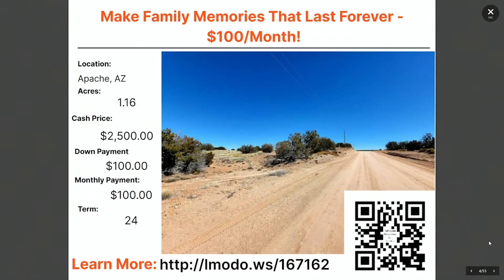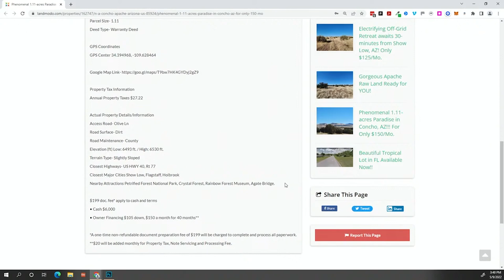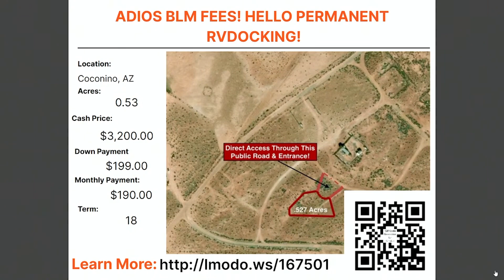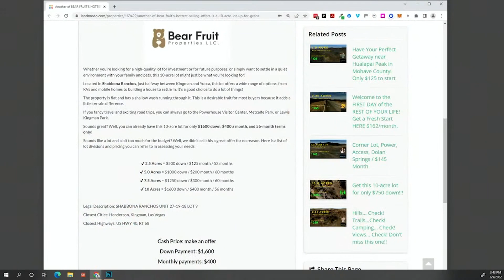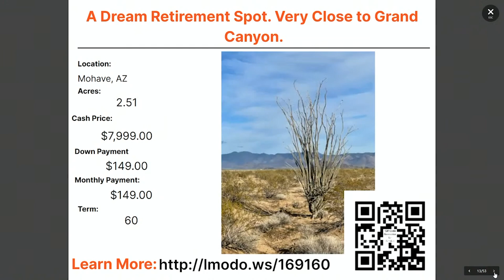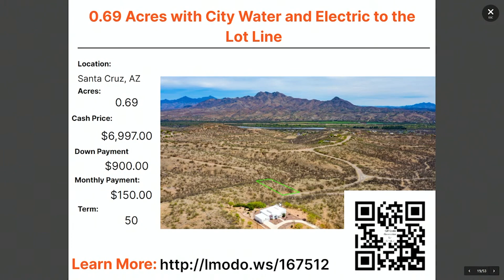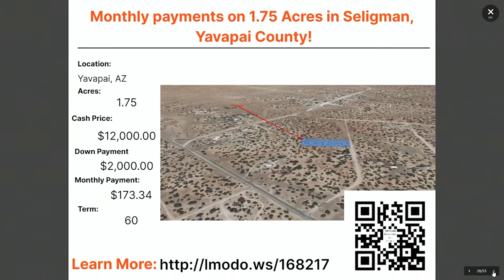Arizona Land for Sale | Affordable Land!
Looking for affordable land with Owner Financing or Seller financing and no bank requirements, look no further, we have some great properties in Arizona available with incredibly low down payments and no credit checks.

🛑 Live Streaming Featured Properties Each Monday 🛑

Bucket 1 - Land to live on today | Bucket 2 - Buy Land today for the future | Bucket 3 - Recreational Land (Camping, Hunting, ATV, Horseback, etc) | Bucket 4 - "Land Banking" Holding land for the long term, remember, they don't make it anymore! WHAT BUCKET ARE YOU IN?

Before buying land, be sure to watch these important videos!